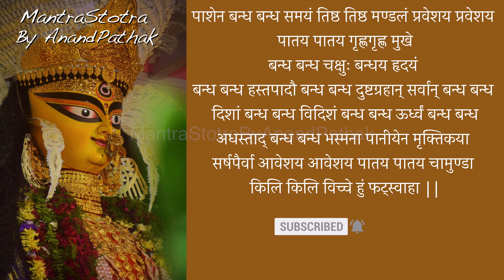श्री दुर्गामाला मंत्र | Shri Durga Mala Mantra With Lyrics | सभी कष्टों को दूर करनेवाला मंत्र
श्री दुर्गामाला मंत्र |
Shri Durga Mala Mantra With Lyrics |
सभी कष्टों को दूर करनेवाला मंत्र |

Durga mala mantra maa durga ki purn krupa denewala hai |
sirf ek baar 108 path ka ansuthan kar nitya is path ke yatha shakti paath mantra se manokamna purn hoti hai |

SShree Gayatri Stotram |
Vocals:  Anand Pathak ( Acharya )
Editor:   Anand Pathak ( Acharya )
Music    Harshal-Ujjwal
Mixing & Mastering: Cadence Music Production
Music Label: Mantra-Stotra by Anand Pathak